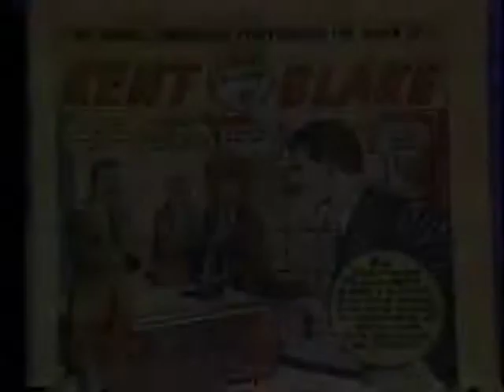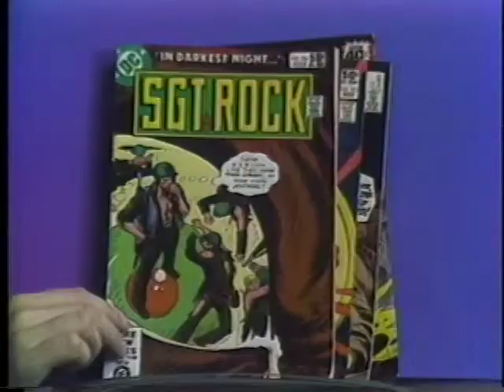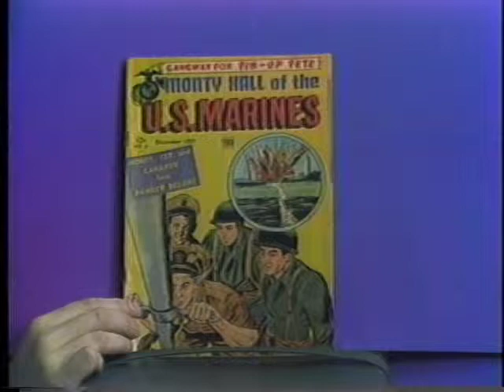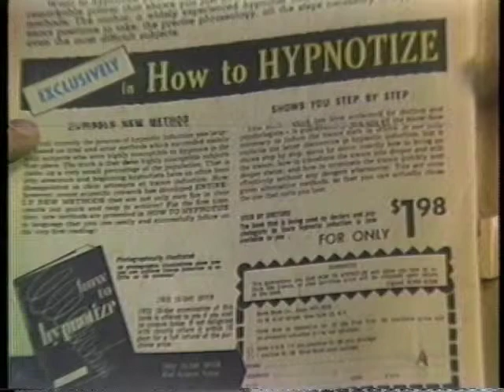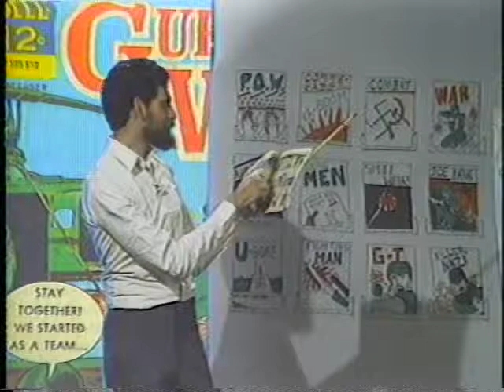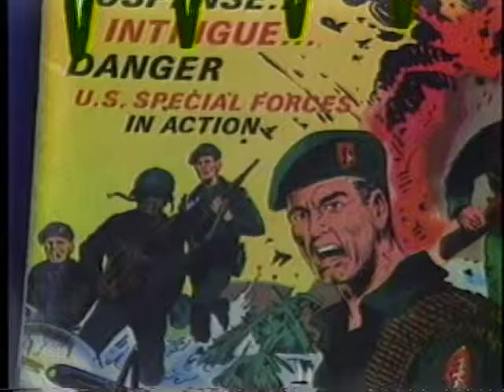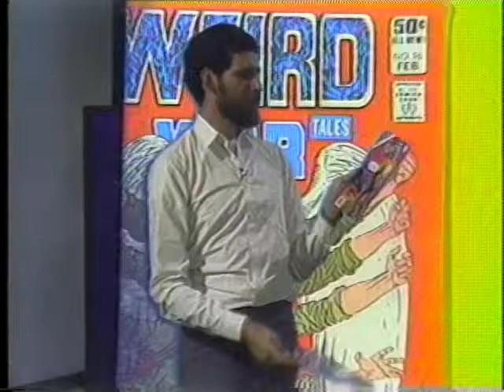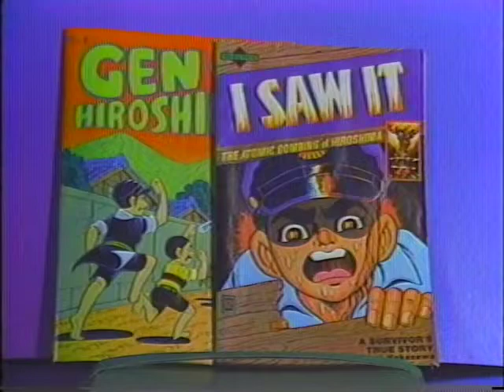Leonard Rifas Reads War Comics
Leonard Rifas, cultural critic and founder of Educomics, attempts to break the wall between reality and fantasy through a critical reading of his favorite war comic books, including Kent Blake of the Secret Service, Tales of the Green Beret, and Sgt. Rock. War comics are some of the most interesting fictional publications to look at in this manner because, as Rifas points out, they “exist right there at that crossroads between reality and fantasy: that place where fantasy becomes really interesting because it’s based on realities that are really crazy.” He also looks at the oft-expressed realism in these comics, revealing that in truth this realism is based not against reality against other comic books. Rifas also examines the enemies in comic books, showing that despite 40 years having passed since World War II, the significant majority of war comics still dealt with fights against Nazi Germany. He further explored the connections of these comics to several actual wars, including those in Afghanistan, Vietnam and Korea. An infomercial for hypnotism also finds its place in this program, echoing the ads for hypnotism kits often found on the pages of war comics. In all, this studio program is an interesting and educated look at the grimmest form of children’s entertainment.